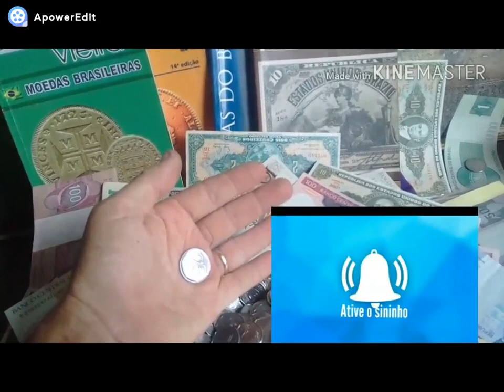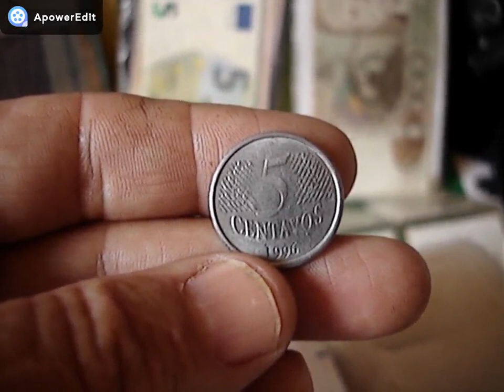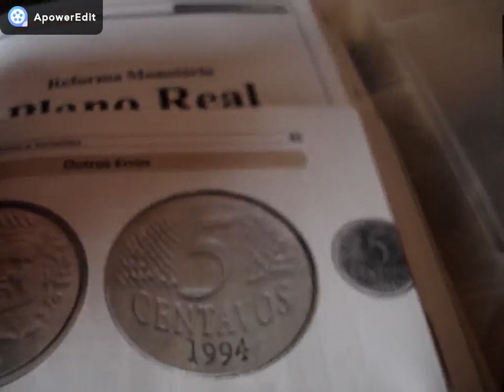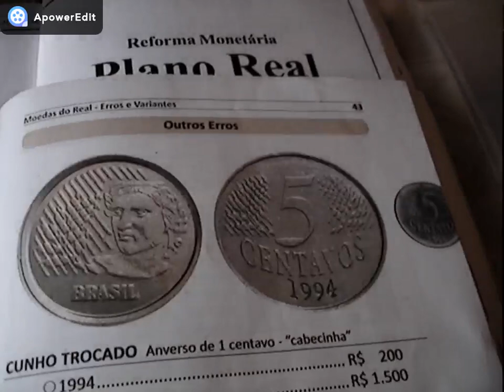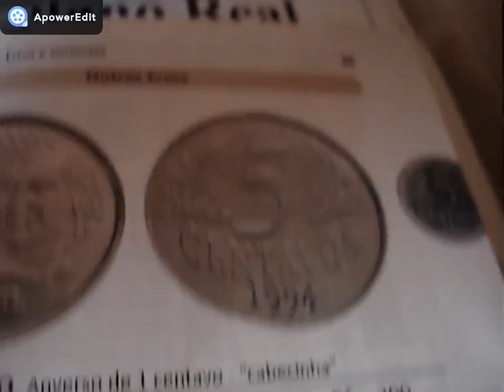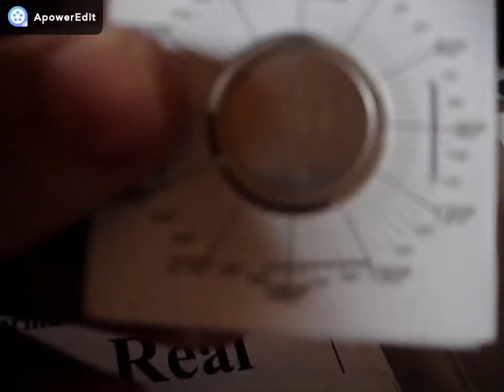DE OLHO NESSA MOEDA!! ELA VALE 1500 REAIS! 5 CENTAVOS 1996 SERA QUE VOCE TEM ELA? VEJA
CANAL BRASLUX MOEDAS E CEDULAS RARAS NESTE VIDEO MOSTRAMOS MOEDA QUE PODE TER ELA E NÃO SABIA QUE ELA VALE 1500 REAIS VEJA